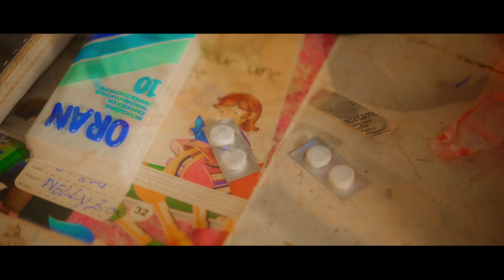Slim Marion - Abele Assiko (Clip Officiel)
Decouvre le nouveau single "Abele Assiko" de Slim Marion aux saveurs du Littoral (Ambass Bey, Makossa, Assiko, Abele) stream
Contact Booking : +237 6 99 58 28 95, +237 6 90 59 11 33
FOLLOW SLIM MARION
Réalisation : Tben J
Assistant Réalisateur : MGS Graphics, Roy Make
Montage : Nouck Jean
Producteur Executif : Nouck Jean Luc
Guest Stars: Dylan Comédie, Maxime La Vitesse, pepe Officiel, Mbefoulou le geant
Bibizaine Junior

Fiche Technique
Mix & Prod : Slim Marion
Mastering : Ngue Fokou
Guitare: Gustave Nzali
Compositions: Nouck Jean Luc, Yves Kwa
Production : Slim Music
: Makossa, Ambass Bey, Assiko, afropop

© (copyright) 2023 Slim Music a division of war machine music
Distribued by Hope Music Publishing